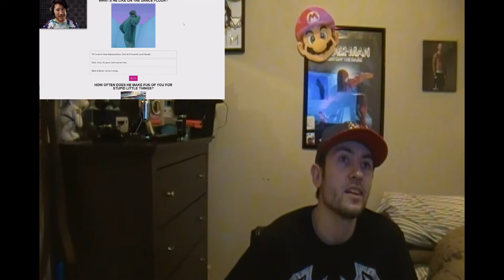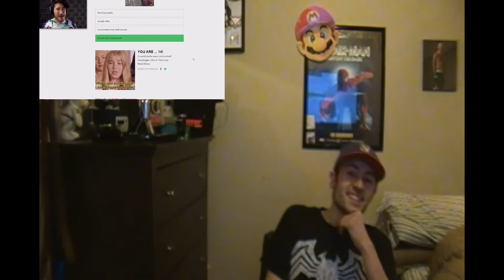Cosmo Quizzes are BULLSH*T!! REACTION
Intro Made By Elliotth On Fiverr